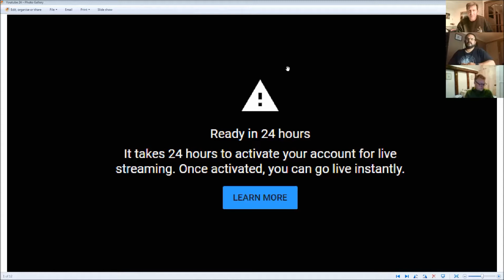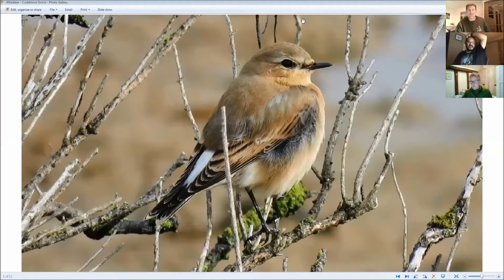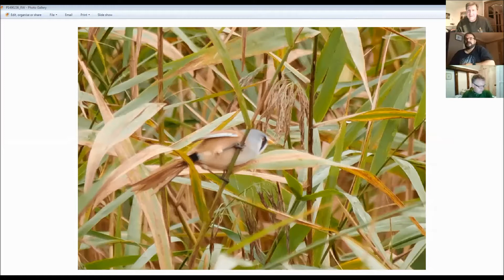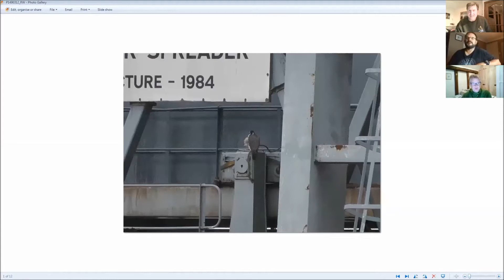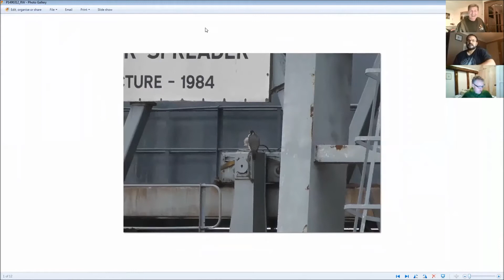Big County Birdwatch (BCBW) 2020 Sunday (Day3) - 'The One That Got Away!' - 'Or did it?'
Apologies that we couldn't stream live to YouTube but here's Day 3 of the BCBW weekend updates.  Great reports coming from around the county.  Steve S winkles out a few more species at his local patch, while Matt and Steve G combine to enjoy another memorable day on the Essex Coast - and it rained again!